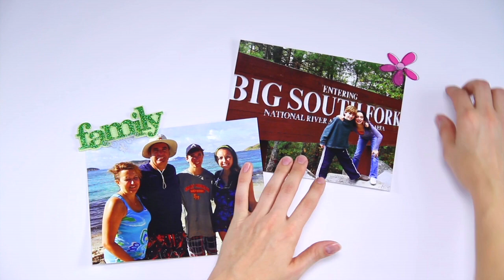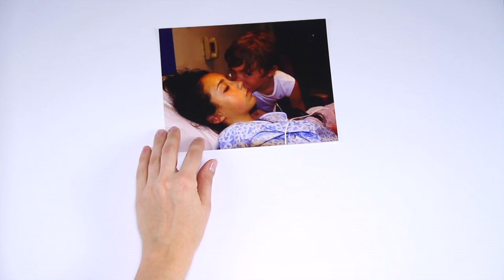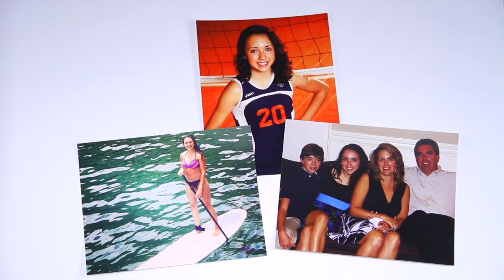Pediatric Orthopedics Surgery - Courtney's Story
- Discovering an odd curvature in your child's spine can be terrifying for a parent. And even worse, finding out that your child needs surgery to correct it.

When Courtney Charland's parents learned she had scoliosis, they wanted the best treatment available. Lucky for them, it was right in their own backyard.

This is Courtney's story.